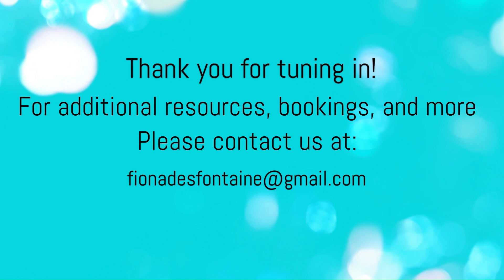Have No Fear! - A Throwback To 2020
I taught this in October 2020, but want to share it again because this will encourage you and hopefully it will strengthen your faith.

If we know God, we won’t fear the things we fear now.  I pray that this teaching blesses you, and that you will KNOW that God loves you.

1 John‬ ‭4‬:‭18‬ ‭NIV‬‬
“There is no fear in love. But perfect love drives out fear, because fear has to do with punishment. The one who fears is not made perfect in love.”